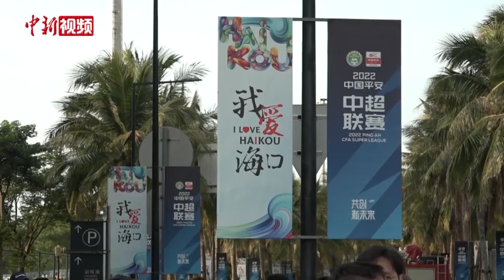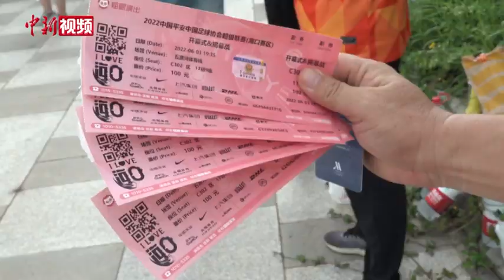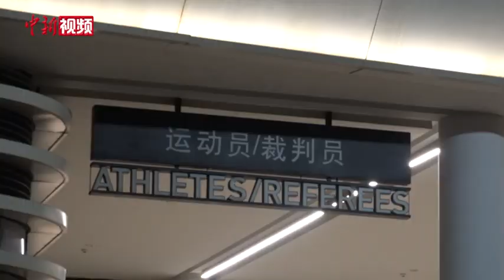2022中超联赛海口开幕：球迷兴奋回到球场观赛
6月3日晚，2022赛季中国足球协会超级联赛在海口开幕。在揭幕战中，山东泰山队1:0战胜浙江队取得开门红。
        本场比赛到场观众有1万余人，不少球迷从岛外赶来观赛。有球迷表示，能重回现场观赛，支持喜欢的球队，心情激动。